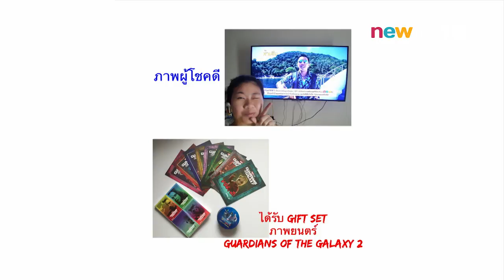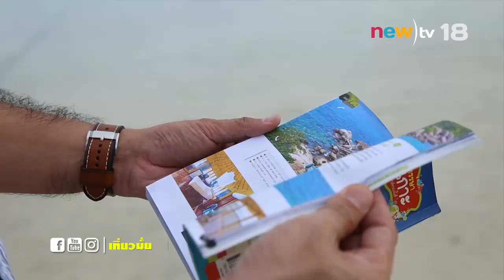เที่ยวมั้ยยู ep.25#3 | ล่องใต้เที่ยวสตูล | 13-05-60 | newtv18